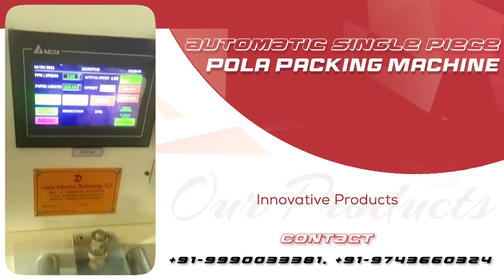Automatic Single Piece Pola Packing Machine | Jawla Advance Technology LLP